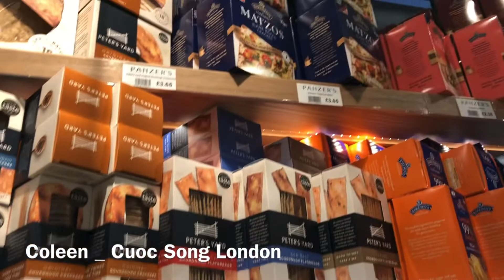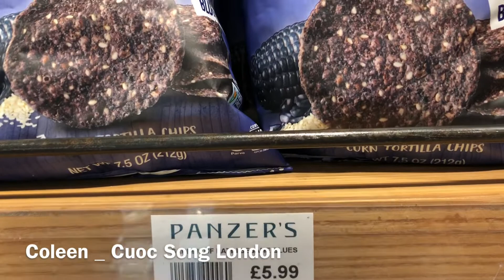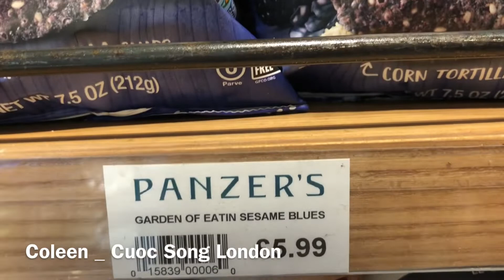LONDON WALK | ST JOHN’S WOOD LONDON | KHÁM PHÁ THÀNH PHỐ NƯỚC ANH | CUỘC SỐNG LONDON | 342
Coleen_ Cuoc Song London | London Walk | ST John’s Wood | Khám Phá Thành Phố Nước Anh | Cuộc Sống London

Em xin chào các cô chú bác anh chị em. Hôm nay Em chia sẻ một thành nhỏ gần khu em sống có tên London ST John’s Wood. Thành phố này rất đẹp khi mình đặt chân đến đây một ngày thu lá vàng. Thành phố tên gọi London ST John’s Wood. Em mời các cô chú bác anh chị em cùng theo chân em trong ngày rong chơi đi bộ đề khám phá thành phố đẹp này nhé.
Chúc các bạn xem video thật thư giãn.

Copyright by Coleen _ Cuoc Song London.do not reup this video copyrighted material.